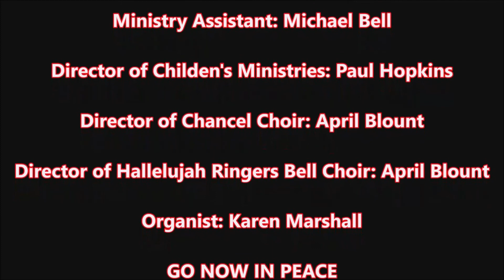January 20, 2019 Service